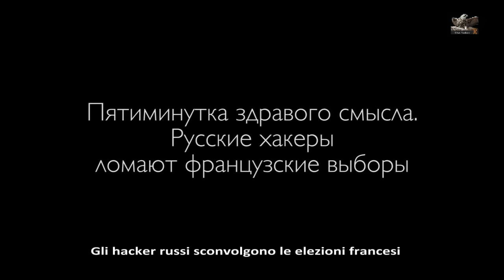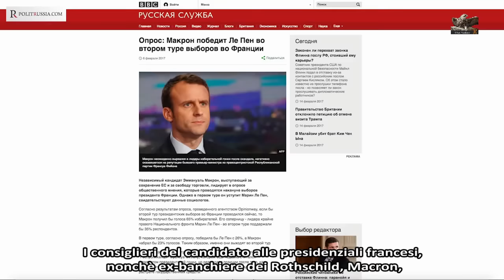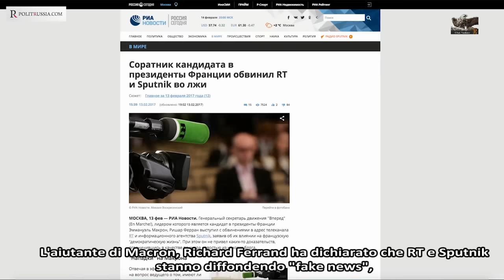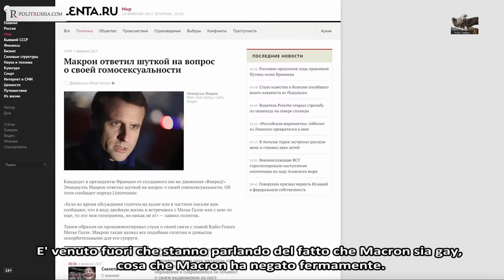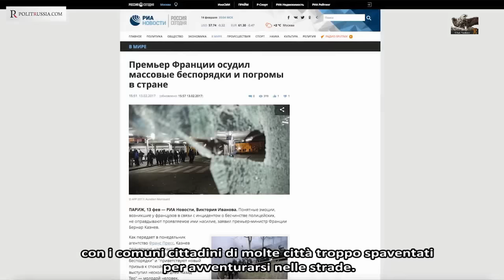Gli hacker russi sconvolgono le elezioni francesi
I mitici hacker russi colpiscono ancora, questa volta insieme ai loro colleghi di RT e Sputnik News. Ruslan Ostashko, Politrussia.com